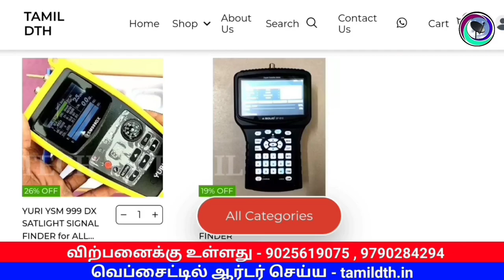SUN DIRECT 999 ரீசார்ஜ் + சேனல்கள் || SUN DIRECT 999 Recharge + Channels